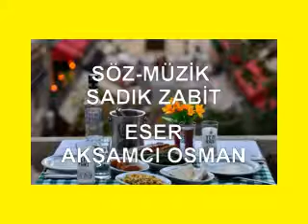SÖZ- MÜZİK -SADIK ZABİT.....ESER - AKŞAMCI OSMAN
SÖZ- MÜZİK -SADIK ZABİT
ESER - AKŞAMCI OSMAN